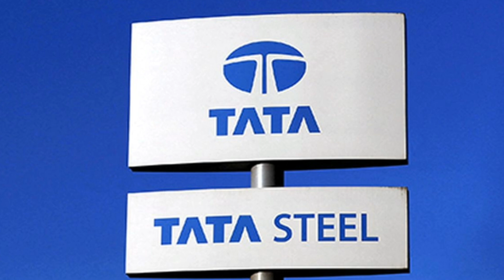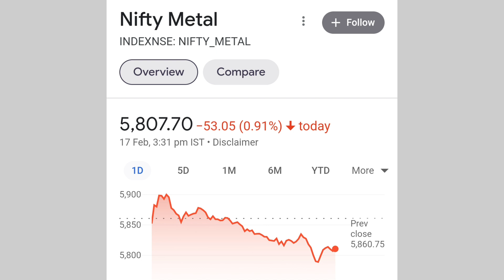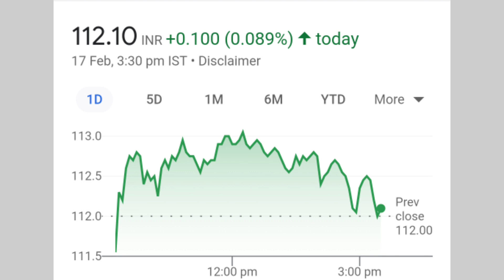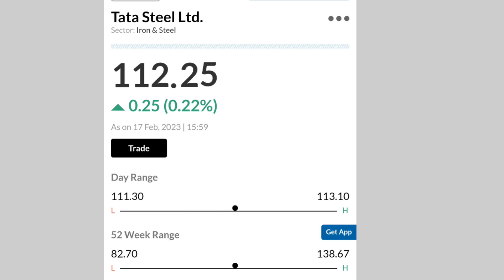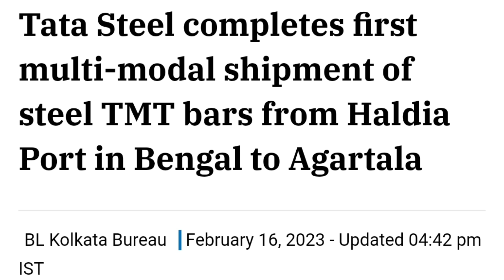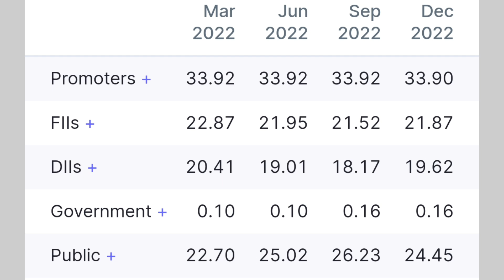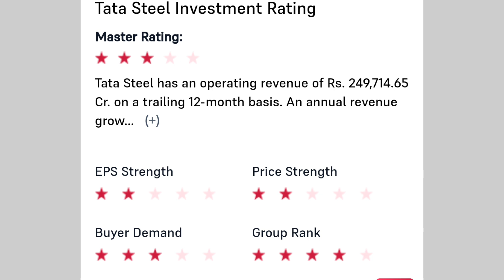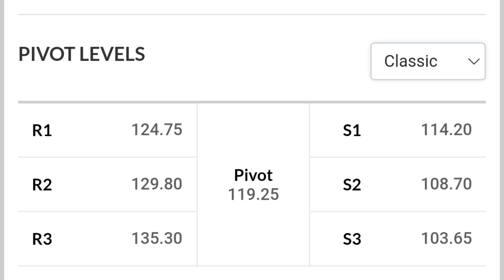आ गए नए आँकड़े | tata steel share news today | tata steel latest news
online kamai